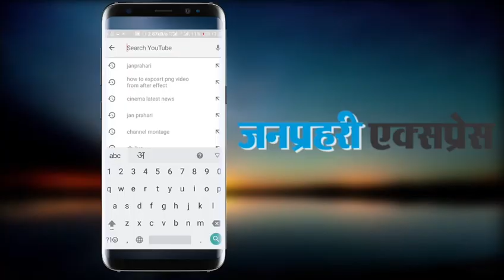Saaho Movie First Review In Hindi